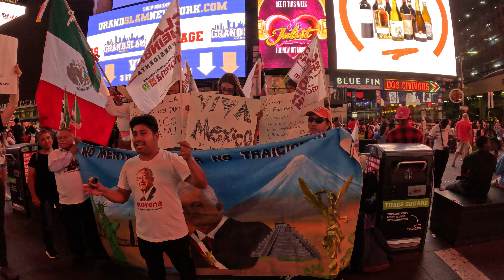Última celebración en Nueva York por el triunfo del presidente mexicano. Adiós AMLO. 3de3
Personas mexicanas que apoyan al presidente mexicano Andrés Manuel López Obrador (AMLO) celebraron los 6 años del triunfo de AMLO en Times Square, Manahatta; Lenapehoking (Manhattan, ciudad de Nueva York), el lunes 1 de julio de 2024. Solo como 15 personas asistieron a la celebración.

En la celebración de AMLO en Times Square, varias personas mostraron su desacuerdo que Sergio Mayer Breton sea diputado pluri por el partido Morena.

El presidente de los Estados Unidos Mexicanos, Andrés Manuel López Obrador, terminará su encargo, el lunes 30 de septiembre de 2024. El presidente AMLO fue elegido al Poder Ejecutivo de México, el 1 de julio de 2018 y asumió el cargo, el 1 de diciembre de 2018.

Palacio Nacional fue oficina y hogar en los últimos seis años del presidente AMLO. Después, el edificio ubicado a un lado del Zócalo de la Ciudad de México será el despacho y casa por seis años de Claudia Sheinbaum Pardo, quien el martes 1 de octubre de 2024 asumirá como la primera presidenta en la historia de México.

Muchas personas mexicanas en la ciudad de Nueva York apoyan al senador por el partido Morena y presidente del Senado en México, José Gerardo Rodolfo Fernández Noroña. Quieren que Noroña sea el presidente de México del 2030 al 2036.

Soy periodista independiente. Apoya mi trabajo. Haz una donación en Paypal

El Partido Demócrata imperialista, sionista y corrupto y el Partido Republicano imperialista, sionista y corrupto han estado en la Casa Blanca durante más de 160 años. El Partido Demócrata y el Partido Republicano son mil veces peores que el PRIAN mexicano. ¡YA basta! Hay más partidos políticos en Estados Unidos.

ELECCIONNES PRESIDENCIALES EN USA. 5 de noviembre de 2024.

"Claudia De la Cruz y Karina García se postulan para presidenta y vicepresidenta como candidatas del Partido por el Socialismo y la Liberación. Claudia De la Cruz es una madre, educadora popular y teóloga nacida en el sur del Bronx que ha pasado su vida organizando por la justicia para los trabajadores en su país y para poner fin al imperio estadounidense en el extranjero. Karina García es una organizadora chicana, educadora popular y madre que ha pasado toda su vida adulta luchando por los derechos de los trabajadores inmigrantes, las mujeres y toda la clase trabajadora"._

"Me postulo para presidenta con el Partido Verde para ofrecer una opción a la gente fuera del fallido sistema bipartidista. Pondremos una agenda de acción climática a favor de los trabajadores, contra la guerra y en el centro de esta elección y de la votación en noviembre"._Dr. Jill Stein/

"El Dr. Cornel West es la viva encarnación del poder de una mente independiente, que nos recuerda siempre que la grandeza nace del coraje de mantenerse al margen y decir la verdad. Ya de niño, exhibió las extraordinarias cualidades que definirían su trayectoria vital y su camino hacia la presidencia"._Cornel West. Candidato Independiente.

Imperialista, sionista Kamala Harris.
Imperialista Partido Demócrata.

Imperialista, sionista Donald Trump.
Imperialista Partido Republicano.

PROTESTAS EN NYC EN APOYO A PALESTINA.

29 de septiembre de 2024: 359 DÍAS desde que Israel comenzó a bombardear Gaza (Israel también bombardeó Gaza antes del 7 de octubre de 2023). ¡Los más 76 años de ocupación de Palestina DEBEN TERMINAR YA!

Antes de la ciudad de Nueva York, estaba Lenapehoking, la tierra ancestral del Pueblo Indígena Lenape. Desplazados por la fuerza por los blancos invasores colonos europeos, sus tierras fueron robadas para crear estados de colonos invasores. Vivimos en tierras robadas al Pueblo Originario Lenape. ¡REGRESEN LAS TIERRAS ROBADAS!

Soy periodista independiente. Haz una donación.